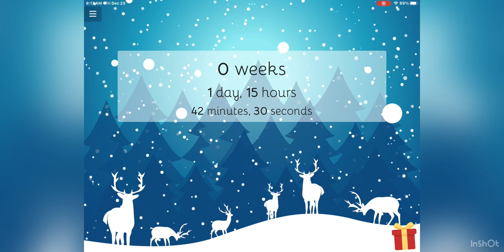Christmas is 1 day 15 hours 43 minutes